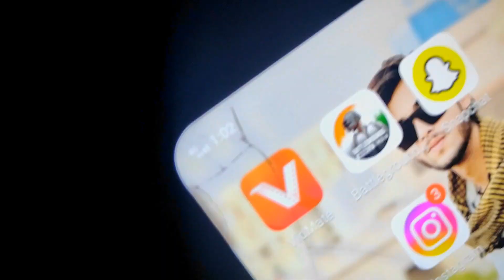Bhoot Dekhne Nikal Gae 😨🖤|| Horror Vlog || Adnan Pathan Vlogs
Bhoot Dekhne Nikal Gae 😂🖤 || Adnan Pathan Vlogs